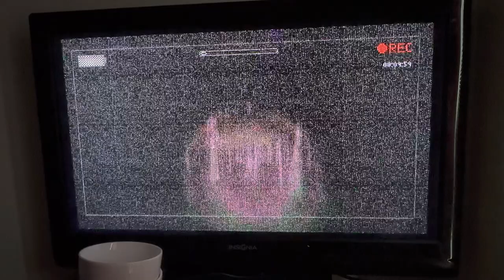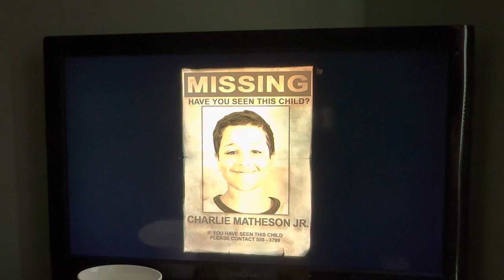Slender the arrival: Part 2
Filmed janurary 23rd 2023